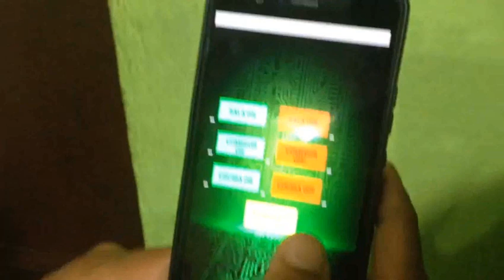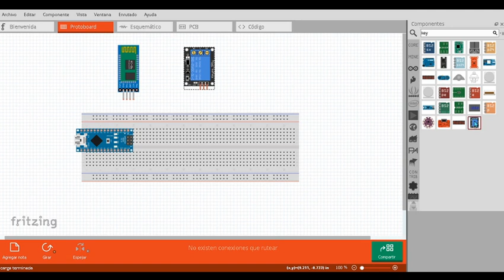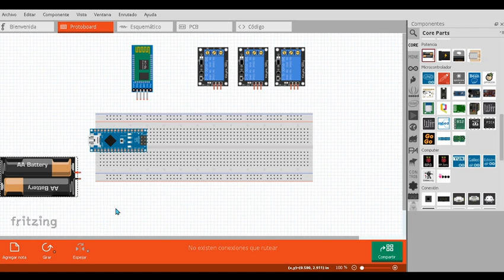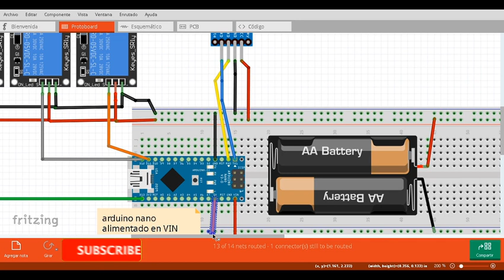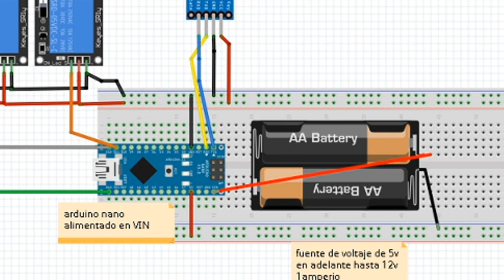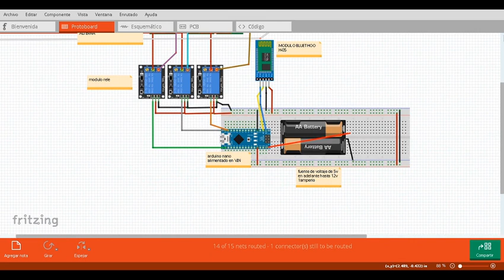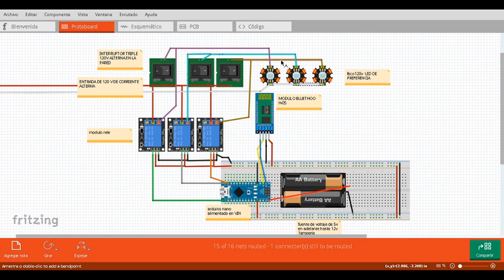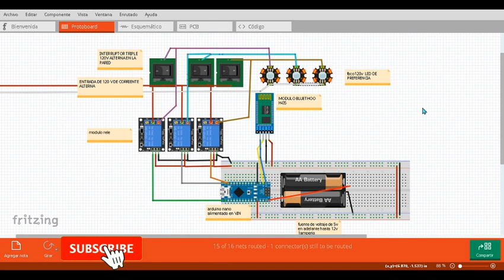controla tu casa desde tu smartphone con arduino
diagrama